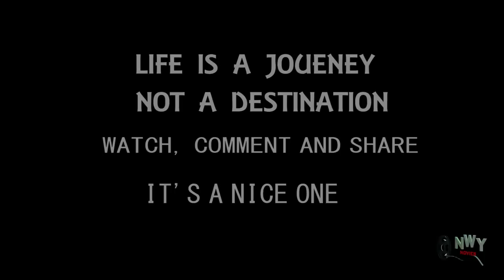My Humble Future Wife Season 1&2 - Chacha Eke 2019 Latest Nigerian Movie